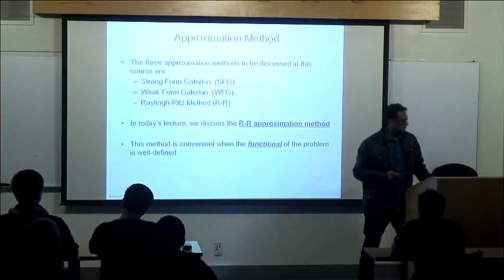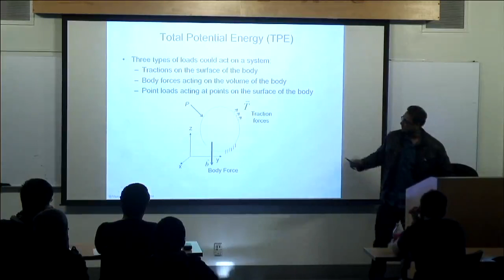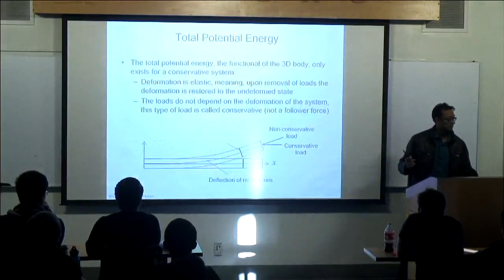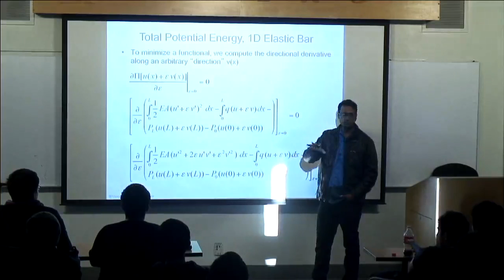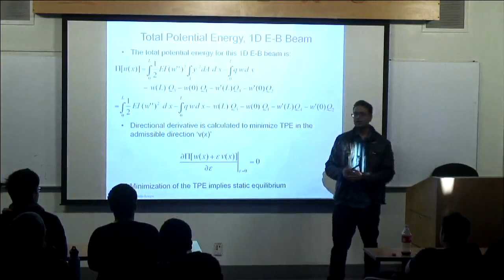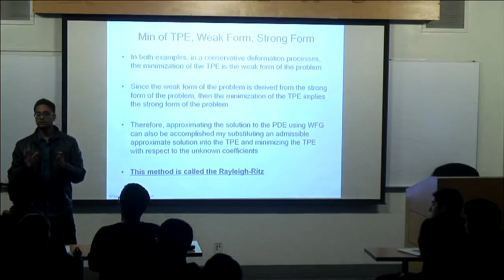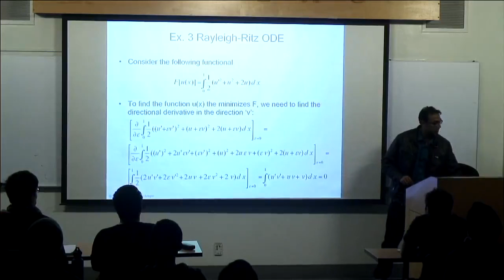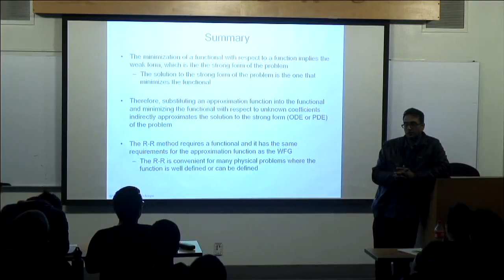FEA Lecture 7 (Video) Approximation Method R-R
7.0 Minimization Functionals and Rayleigh Ritz.pdf